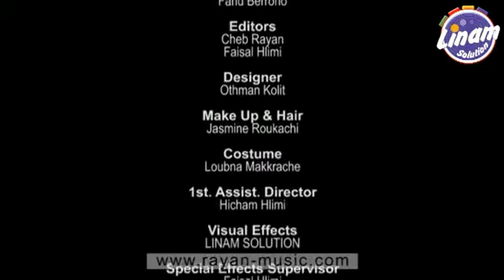Cheb Rayan 2013 , Rai Maroc 2011 . مصمم ومطور ويب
Cheb Rayan _ Cheb Rayan feat Mona Roukachi
Rai Maroc 2011
Top Rai 2011
Rai 2011
Chat Maroc 2011
Cheb rayan new 2011
video clip rayan pro
chat maroc 2011
dance maroc 2011 ,
cha3bi 2011
jarra 2011 , remix rai 2011